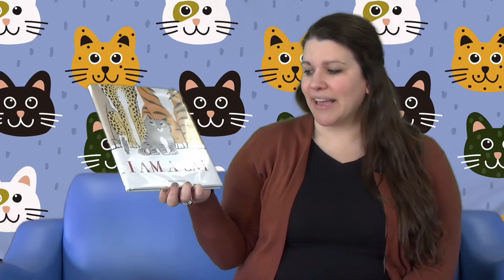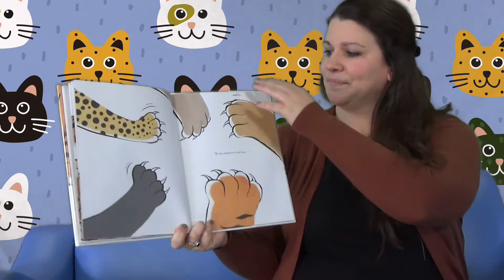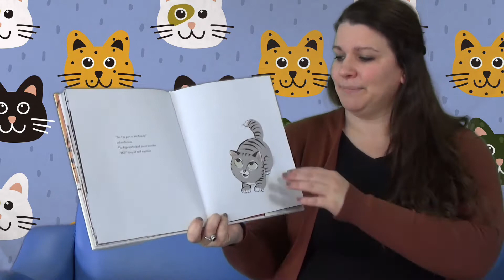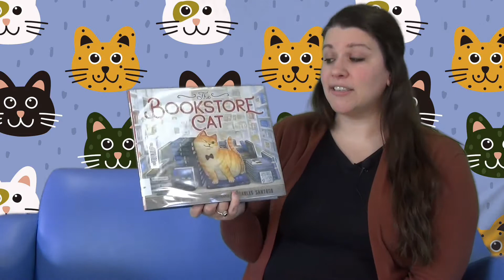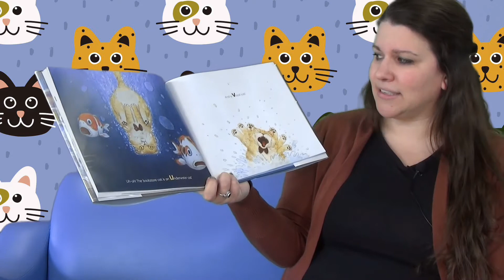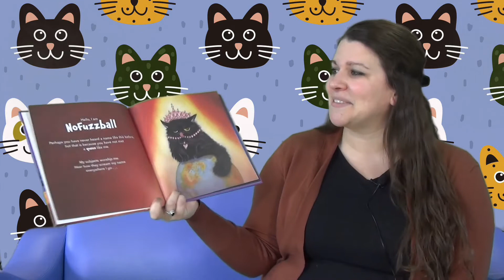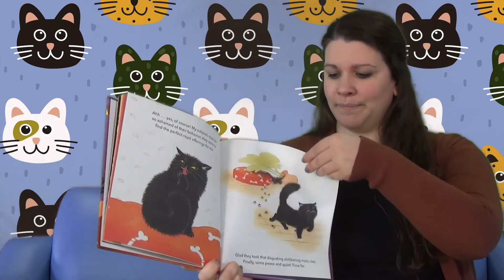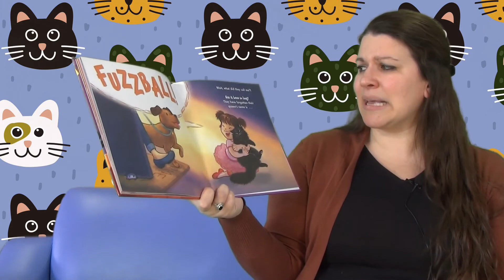Family Story Time - Cats!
Kids and families can hear stories about cats, sing along to a flannel board rhyme/story, and learn about the royal gramma fish during this Family Story Time with the Marathon County Public Library.